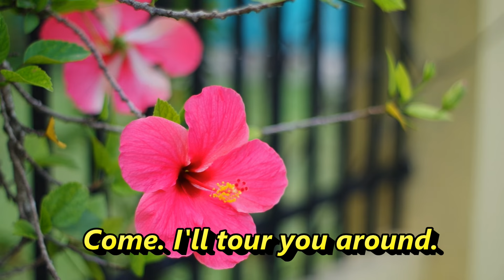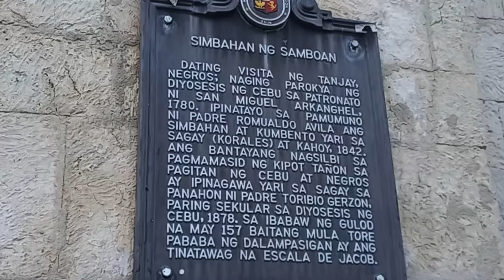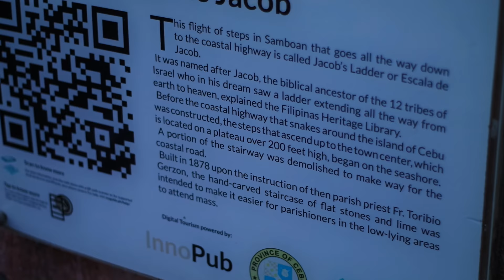Glimpse of Life in the Philippine Province | Happy Easter 2021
DIGITAL PRODUCTS:
10 FREE Lessons with Downloadable audio, Lesson notes, simple Flashcards and Test Yourself